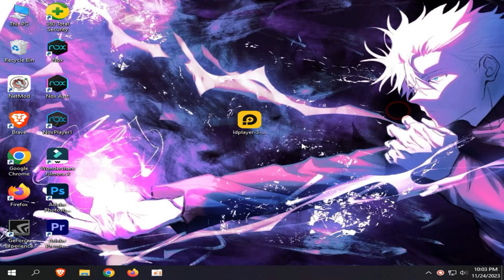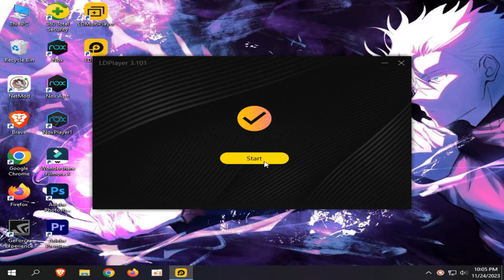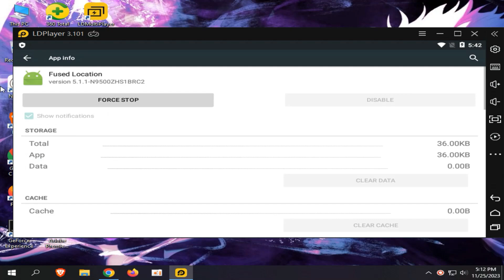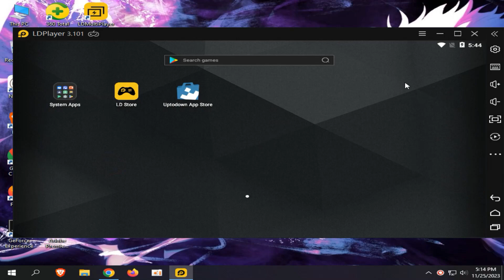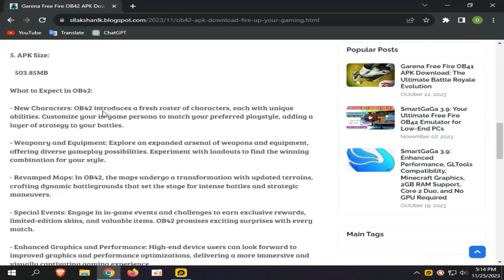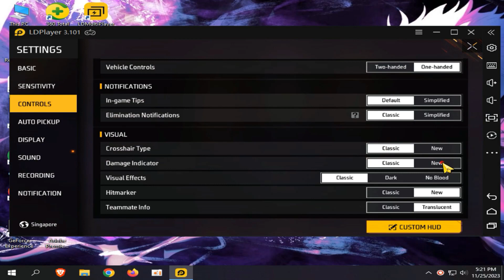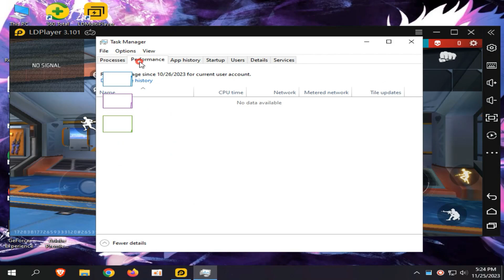(ATUALIZADO) NOVO EMULADOR LITE PARA PC FRACO | 2GB RAM | 2 CORE CPU | NO NEED GRAPHICS CARD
MY PC SPEC :

8GB RAM
500GB HARD DRIVE
GT 710 2GB DDR5

0:00 - gameplay and opening
1:12 - download and install
2:54 - settings , ff install and keymapping
7:23 - gameplay and extra keymapping